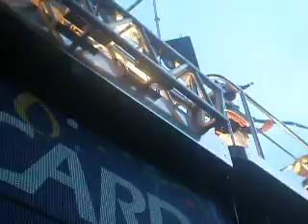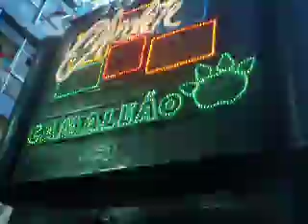Chiclete cantando Mulher amada no camaleão terça 2007!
Chiclete cantando Mulher amada no cameão terça 2007!